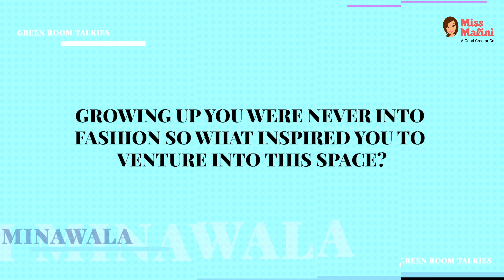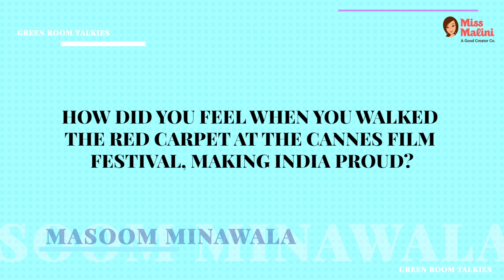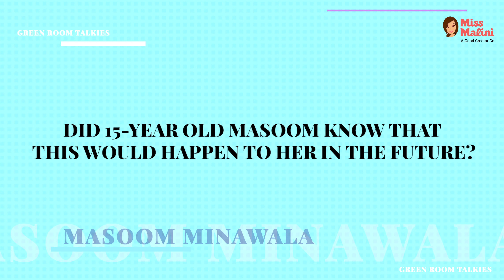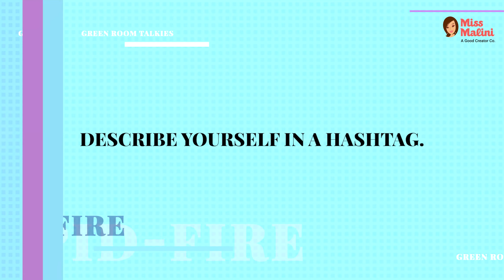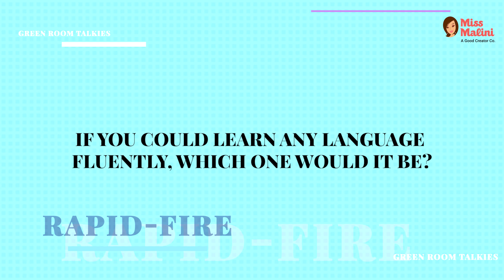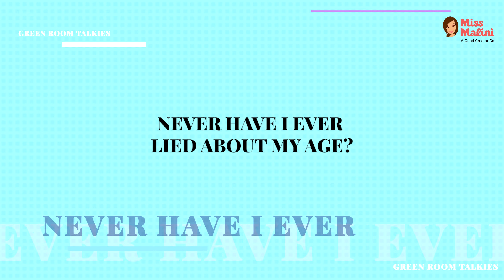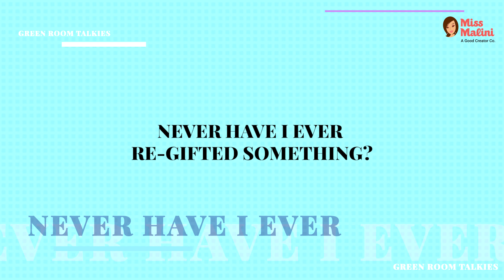Green Room Talkies Ft. Masoom Minawala | GCC x Dabboo Ratnani Creator Calendar 2022 Curated By MM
We are back with another episode of Green Room Talkies featuring Masoom Minawala. From what inspired her to venture into fashion space to some fiery rapid-fire and never have I ever game, her candid answers really surprised us. Watch the entire interview to see what insightful pro-tip she has to share with all out there!